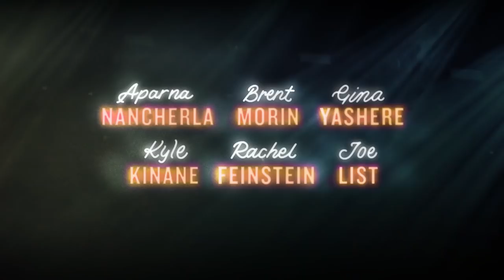The Standups - Season 2 | Official Trailer [HD] | Netflix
Six new specials. Countless laughs. The Standups featuring comedians Aparna Nancherla, Kyle Kinane, Gina Yashere, Brent Morin, Joe List, and Rachel Feinstein, returns March 20 on Netflix.